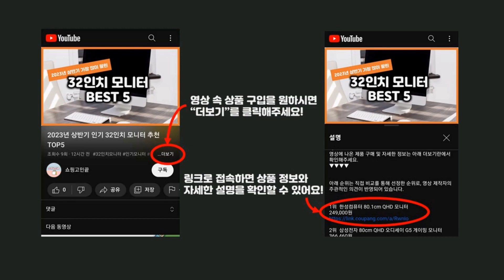2023년 가성비 여성용골프채풀세트 추천 TOP5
2023년 가성비 여성용골프채풀세트 추천 TOP5을 소개합니다.

♥5위   테일러메이드 RBZ 스피드라이트 여성 풀세트 병행  [  1,178,000원  ]

♥4위   사카타 여성용 솔루스 골프채 +백 풀세트  [  737,910원  ]

♥3위   PGM RIO 2세대 골프클럽 여성 스틸 카본 샤프트 골프채+골프가방 풀세트여성 골프채 풀세트 연습용 입문용  [  352,380원  ]

♥2위   여성 골프채풀세트 2023 XX10 골프 클럽 mp1100 (땡처리)  [  789,000원  ]

♥1위   골프채풀세트 백세트포함 남/여 경량스틸/카본 클럽세트 초.중급자 입문자 /쿠팡단독 특별할인/한정세트 남성용 여성용  [  699,000원  ]